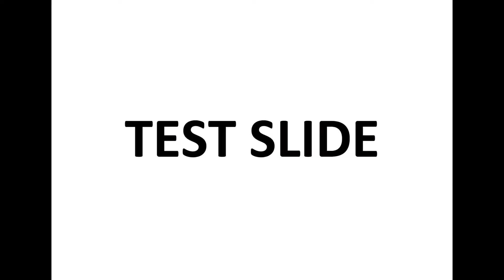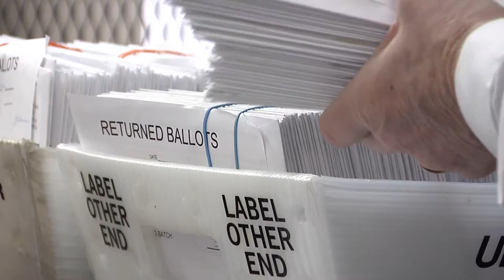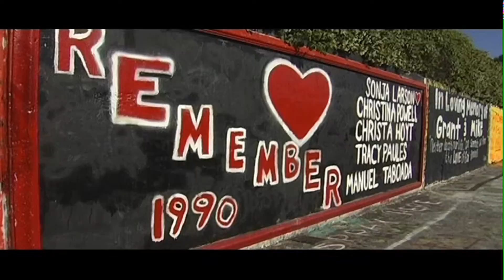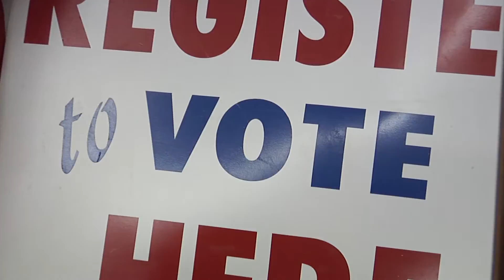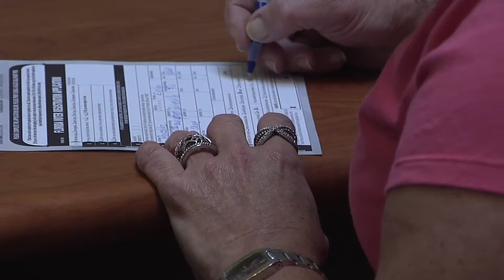My Edited Video